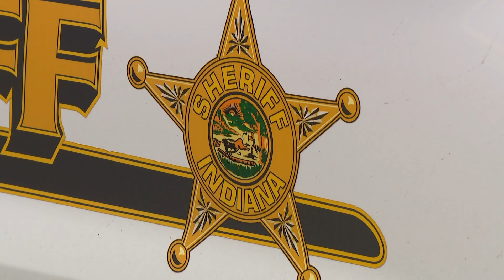3 injured, including couple out for walk, when plane crashes near Delaware County airport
According to first responders, there was one person on board the plane.